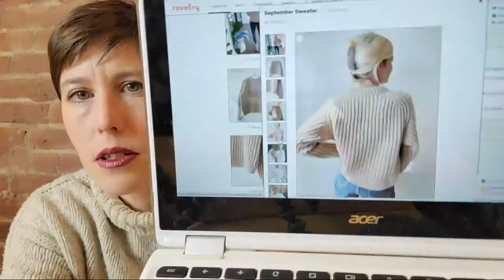Vlog #50 - Quand j'ai créé un monstre!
*** Pour éviter les spoilers allez à 13:11 ***

Bonjour et bienvenue sur mon vlog tricot!
Cette semaine encore, je vous parle de mes projets passés, présents et futurs. Tous les détails de l'épisode sont plus bas.

Si vous appréciez mes vidéos, vous pouvez maintenant devenir membre en cliquant sur le bouton "Adhérer" sous toutes mes vidéos ou cliquer sur ce lien Vous pourrez choisir une contribution mensuelle à la chaîne et recevoir des avantages tous les mois.

Pour avoir un 10$ de rabais lors de votre premier achat à la boutique Pure Laine Etc, tout en me donnant droit à des crédits laineux, utilisez ce lien

🧶Pour des aiguilles circulaires en métal avec un rapport qualité-prix incomparable cliquez
🧶Pour des aiguilles circulaires en bois avec un rapport qualité-prix incomparable cliquez

Pour magasiner sur Etsy tout en me supportant vous pouvez utiliser ce lien

Bon visionnement et bon tricot!

Châle Billie, pas de patron, en cours d'écriture peut-être.

Lecture

Pour mon tricot-lecture j'utilise la liseuse Kobo Clara Hd avec la pochette magnétisée

The Invisible Life of Addie Larue de V.E. Schawb
The House in the Cerulean Sea de TJ Klune